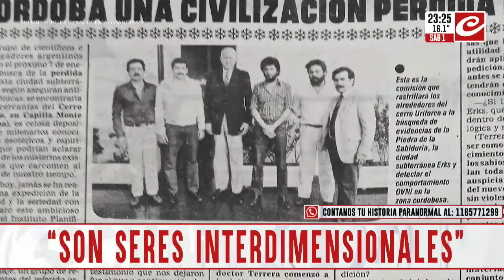Fenómeno OVNI: el inicio de la actividad extraterrestre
En Crónica Paranormal repasamos todos los testimonios que dan cuenta de la vida extraterrestre en el valle de Punilla, en la provincia de Córdoba. Esta historia comenzó incluso con los pueblos originarios.
Por eso hablamos con el investigador Alejandro Pratt.